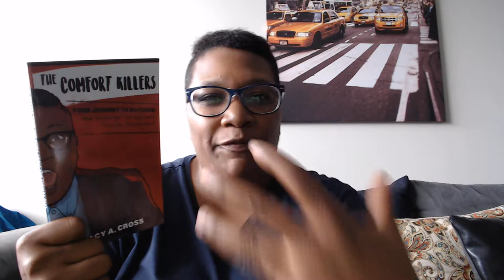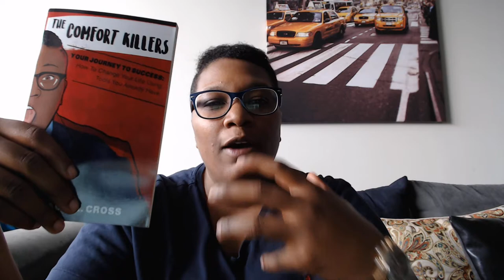How To Handle Tough Communication With Someone You Don't Want To Confront